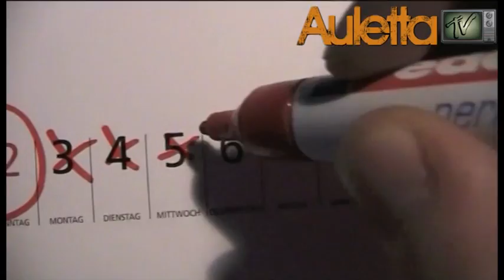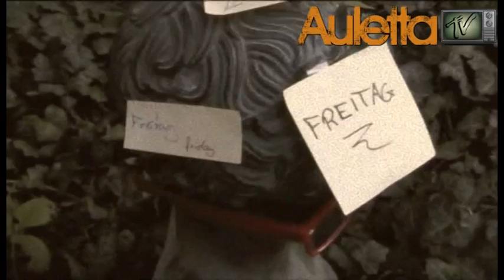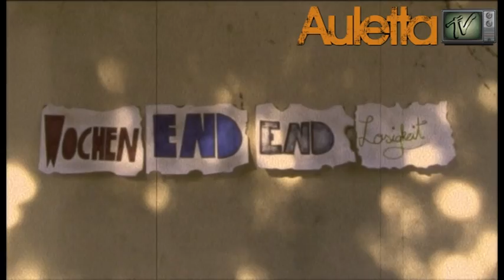AulettaTV [Episode 7] - Wochenendendlosigkeit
++AulettaTV++AulettaTV++AulettaTV++AulettaTV++AulettaTV++

Es ist soweit: AulettaTV [Episode 7] ist am Start.
Ab jetzt gibt es auf diesem Sendeplatz jede Woche alle Neuigkeiten rund um die Band Auletta.
Die Aufnahmen für das neue Album laufen auf Hochtouren und Ihr seid dabei.
Checkt regelmässig und um auf dem Laufenden zu bleiben.